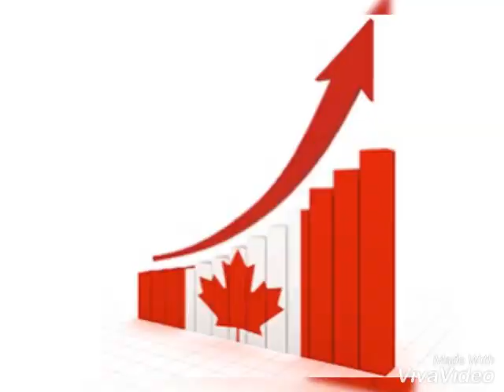TOP Canadian stocks to buy (2018-2019) 🇨🇦